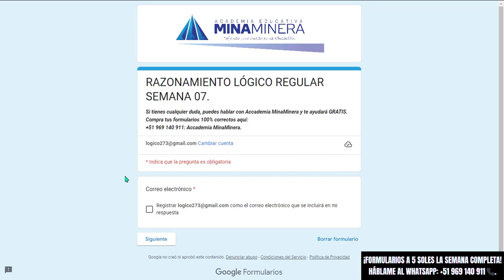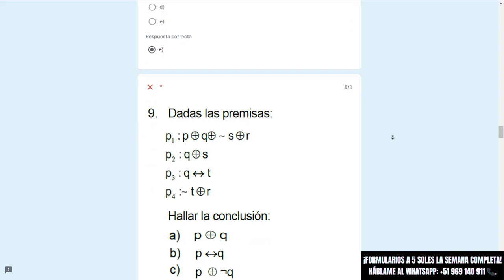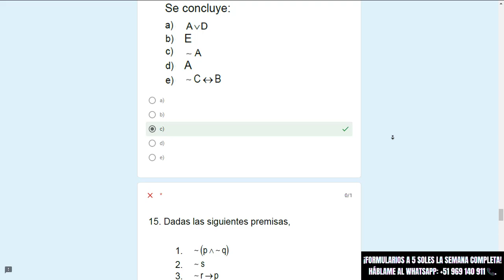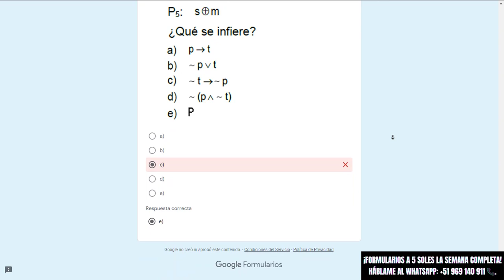RAZONAMIENTO LÓGICO SEMANA 07: FORMULARIOS REGULAR.